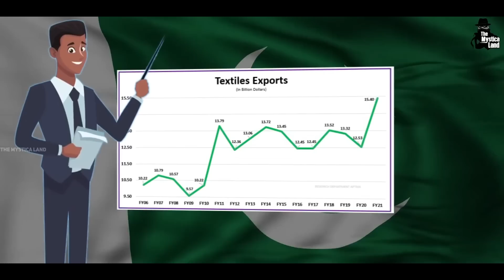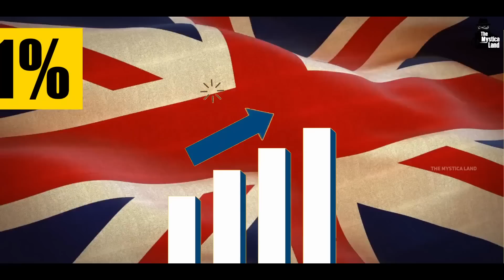आर्थिक तंगी के दौर में पाकिस्तान की टेक्सटाइल इंडस्ट्री हुई बर्बाद | Pakistan Textile Industry